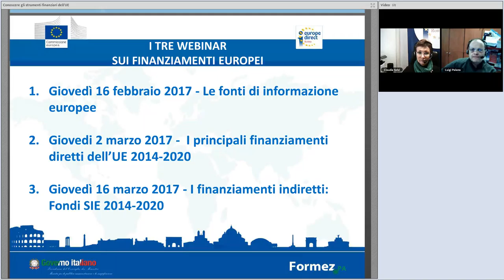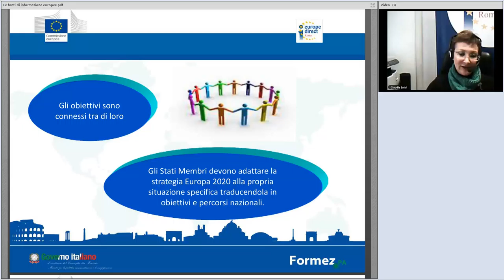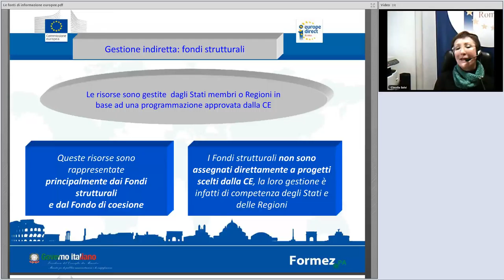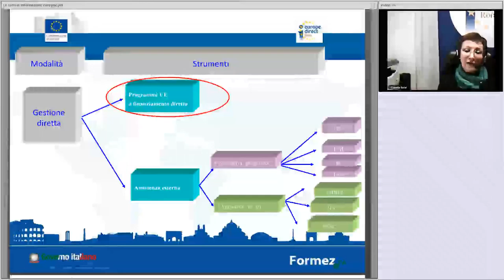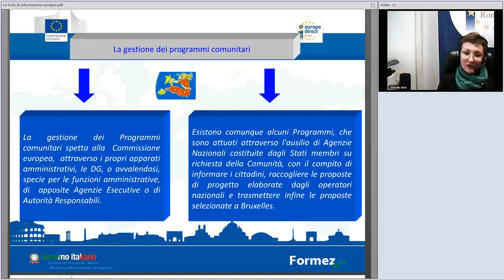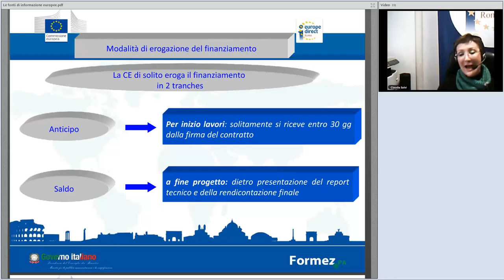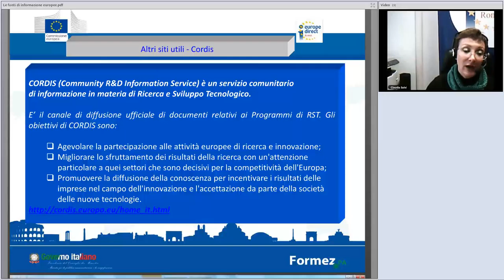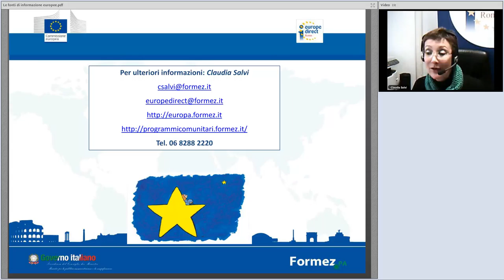Le fonti di informazione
Lo Europe Direct Roma, ospitato dal Formez PA, nell’ambito delle attività previste per il 2017, organizza un percorso informativo on-line sui finanziamenti europei,  che mira a innalzare il livello di conoscenza dei cittadini italiani sugli strumenti finanziari europei.